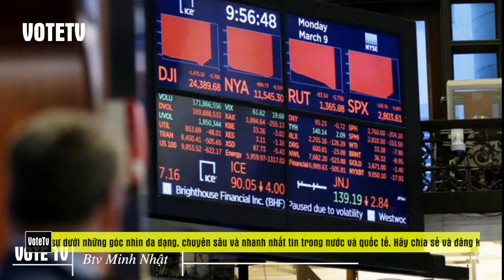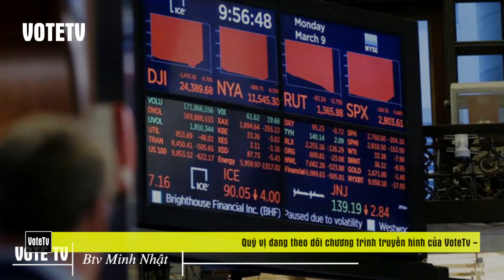Vote Tv 17/3: Ngoại trưởng Mỹ Mike PomPeo điểm mặt Trung Quốc, tin tức toàn cảnh toàn thế giới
Ngoại trưởng Mỹ Mike Pompeo hôm 16.3 giận dữ cho rằng Bắc Kinh vận dụng các kênh chính thức để “đổ lỗi cho Mỹ” liên quan đến nguồn gốc phát tán